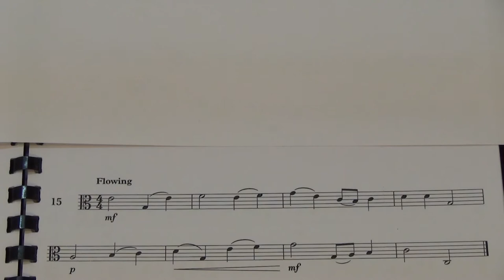Viola Grade 2 Sight Reading No 15 Flowing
Grade 2
No. 15 Flowing
Played by Mike Chow